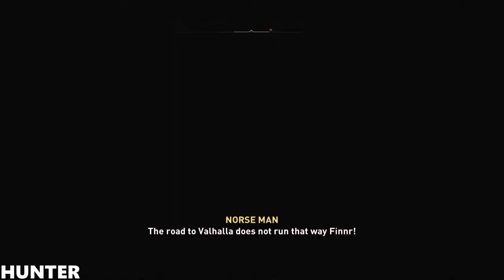ASSASSIN'S CREED VALHALLA Gameplay Walkthrough Part 9 PS4 PRO (1080p60FPS)